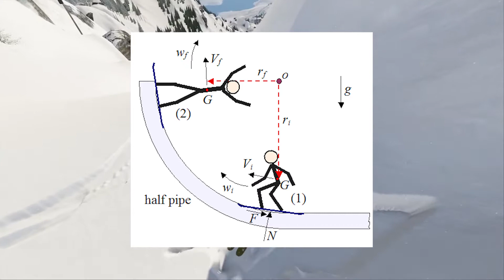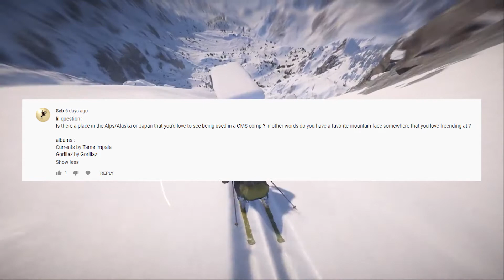Questions with Chris - STEEPCAST [EP. 15]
Welcome to STEEPCAST! This is a weekly show about Steep (the video game) that covers news, updates, content, interviews, and contests.  In this episode, we answer a few questions from our man Chris Wan!

For the podcast website, head to steepcast.captivate.fm

To enter the video/photo challenges, tweet @NickorMitch steepcast or comment your link to your entry over at this week's Reddit post